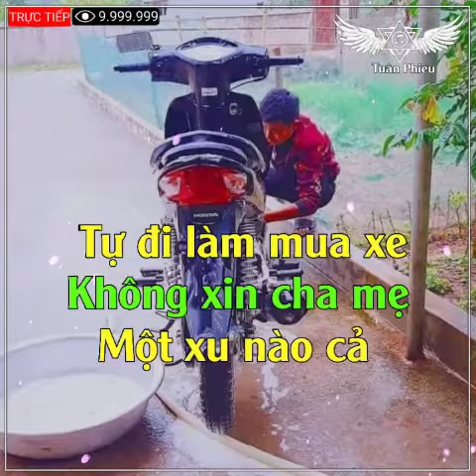{Triều đôn chề}Mn xem video vv😍😍😍